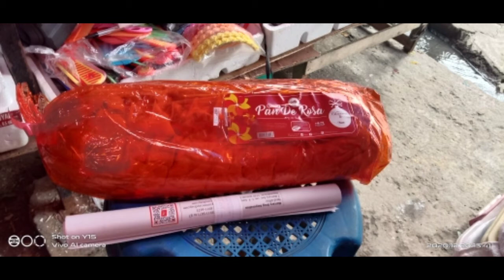Nag ayos ng tinda.hati bumabaga xcited para sa December 25n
my own.